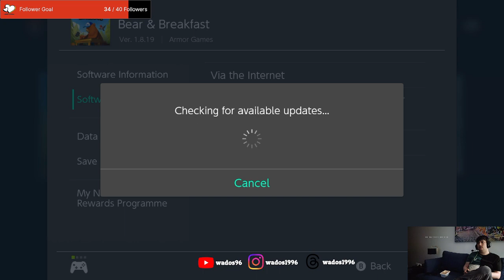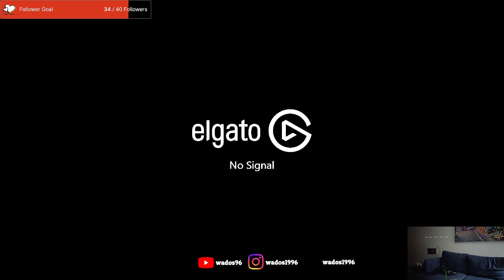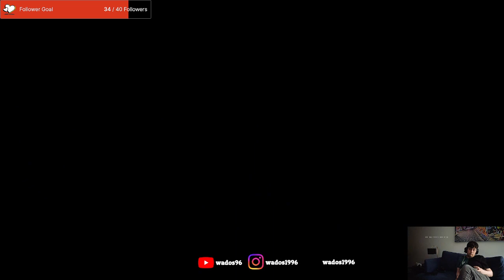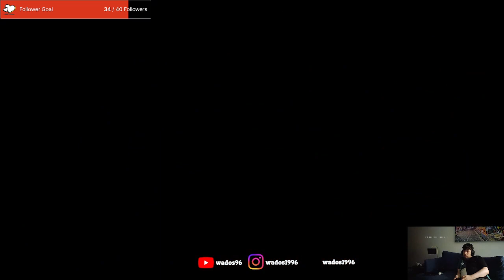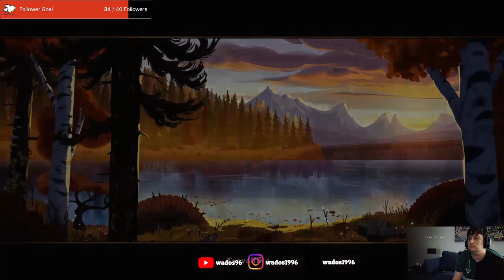Making everything luxury - Bear and Breakfast Stream 4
In this stream I try and upgrade the various resort to be as luxurious as possible. I do this while completing various tasks. But in the end I unlock another resort and unlock more luxurious items 😂. Next stream the cycle with repeat.